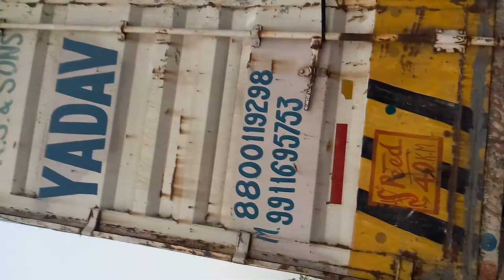its a best option to do Business of Transport in delhi, noida, sonipat, manesar and rest of india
home

we yadav brothers packers and movers is we solved all your packing & moving related needs within a moment just fill up inquiry form send to us and we gives you very competitive rates along with best service guarantee.

about us

Thanks for shown interest in us.We yadav brothers are do packers movers, transport & logistics business from last 20 year in delhi.in this meantime we found that there is so many changes and new needs are shown in this packers movers and transport industry.accordingly all these changing scenarios we also change our mode us operand as per our clients needs that's why we are provide much better service amongst from competitors to our clients.So just call us & use our 20 years old company's best in class services.

Domestic transport

We yadav brothers is well known name in packers movers, transport & logistics industry from more than 20 years to provide Best in class services.we have own fleet of tata 407, lpt, single or multi axle Taurus body, 32 to 36 feet closed body Containers, refrigerated (frozen) trucks, 20, 40 feet trailers To Choose the Right Transportation Modes That Best Suits Our Customers Flexibility to fulfill Their Individual Requirements with our expert & trained drivers, traffic Coordinators & staff who ensured delivery of your goods in any Geo-location (destination) of India smoothly.